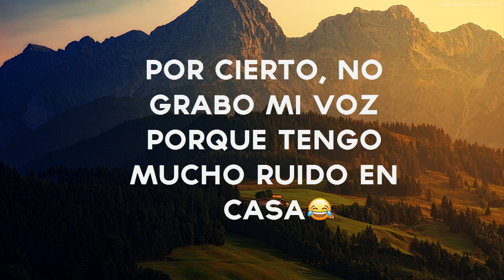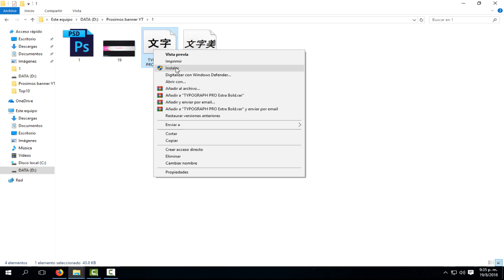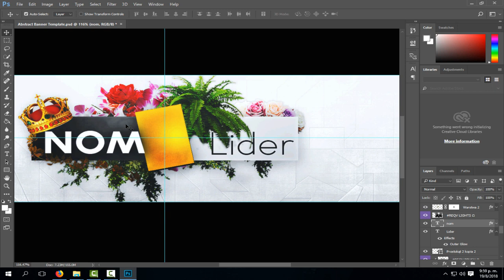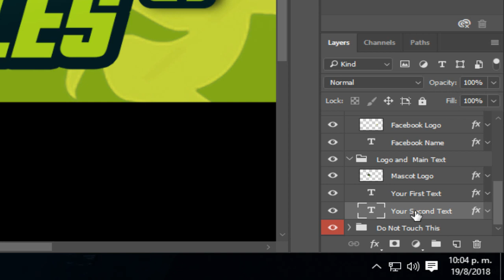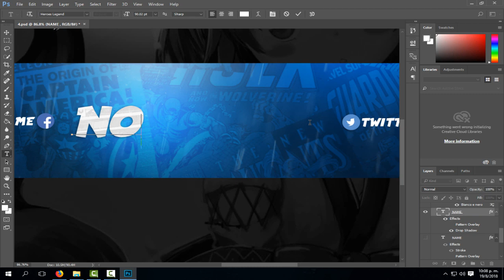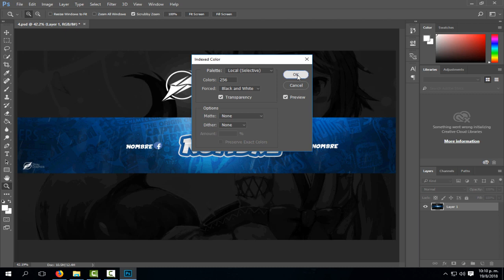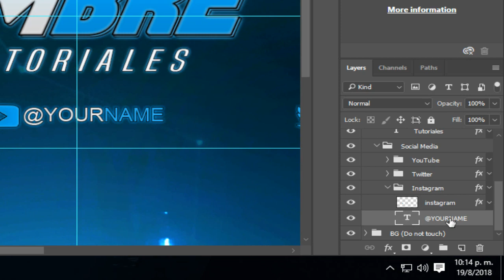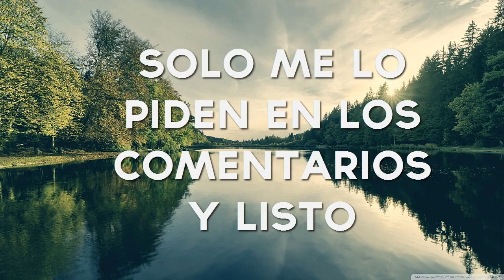TOP 5 BANNERS FREE 2018 Y COMO EDITARLOS│Photoshop CC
Hola a todos amigos de Youtube, en esta ocación les traigo un top 5 de banners totalmente editables y gratis, espero les guste.

Link de los Banners↠Mediafire